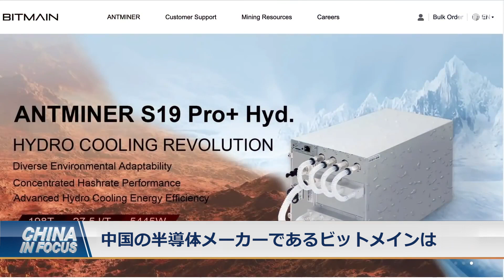〈吹替版〉台湾 中共の人材引き抜きや企業秘密盗用を批判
米政府は、中共の知的財産の盗用の対処に取り組んでいます。一方、中共は台湾に目を向け、人材を引き抜き、企業秘密を盗んでいることが、台湾当局の発表で明らかになりました。台湾側は今、反撃に出ています。

預金種目：普通預金
口座番号：2158157
口座名義：ﾄｸﾋ)ｴﾎﾟｯｸﾒﾃﾞｨｱ